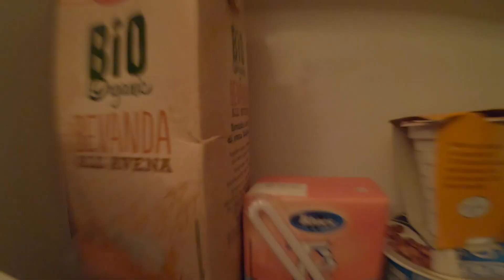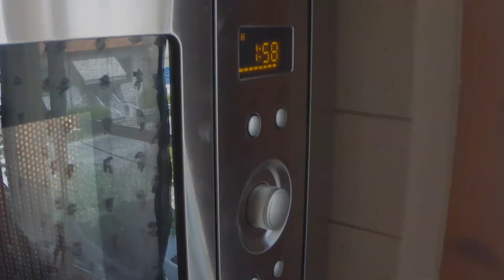COME ALLENARE GAMBE E GLUTEI CON ELASTICO #5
Questo video riguarda COME ALLENARE GAMBE E GLUTEI CON ELASTICO #5

LIVELLO PRINICIPIANTE:

3X30 REPS SQUAT
3X30 REPS STACCHI RUMENI
3X15 REPS PER GAMBA SQUAT BULGARO
3X20 REPS  SIMULAZIONE LEG CURL
3X15 REPS SIMULAZIONE LEG EXTENSION

LIVELLO AVANZATO:

30 REPS SQUAT
30  REPS STACCHI RUMENI
15 REPS PER GAMBA SQUAT BULGARO
20 REPS SIMULAZIONE LEG CURL
15REPS SIMULAZIONE LEG EXTENSION
 TUTTO X 5 VOLTE A CIRCUITO

ACCESSORI: MACBOOK PRO13"

LINK RIVENDITORE UFFICIALE: